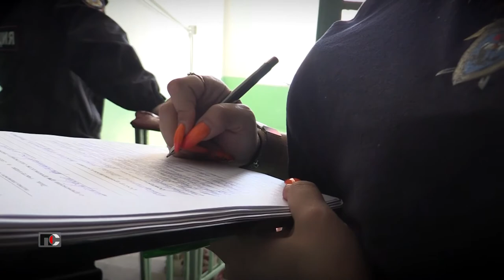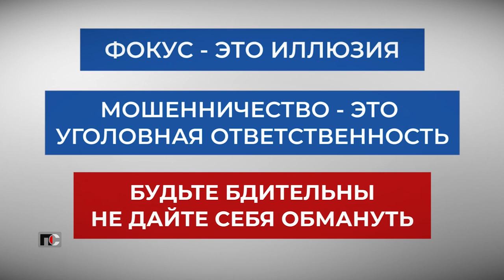Патрульная Служба - 21.10.11